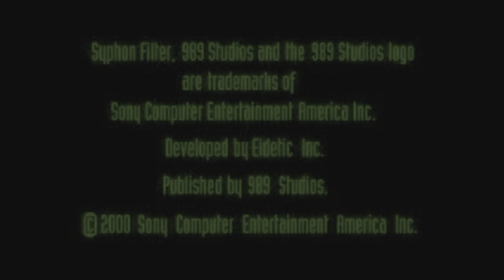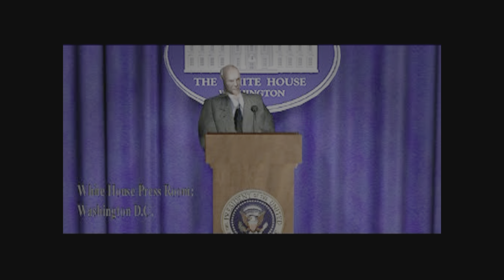Syphon Filter 2 - Intro | PS5